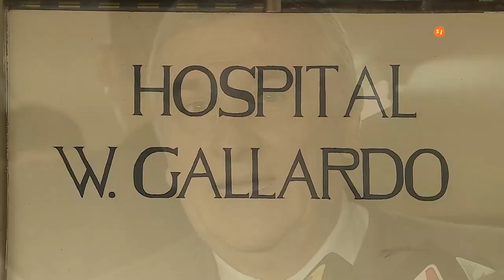Reinauguraron el quirófano del hospital “Wenceslao Gallardo” de Palpalá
Gerardo Morales junto a funcionarios de la cartera sanitaria entregaron equipamiento que se destinará para mejorar la atención en diferentes servicios y especialidades que brinda el nosocomio.